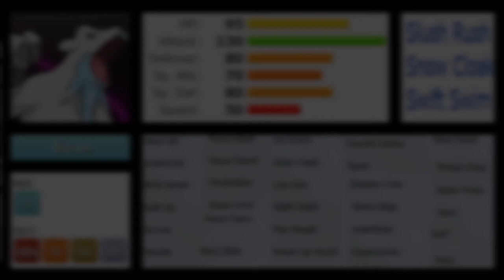BEARTIC VS ALOLAN SANDSLASH - the Slush rush sweepers | WHO WAS REALLY BETTER | Episode 95